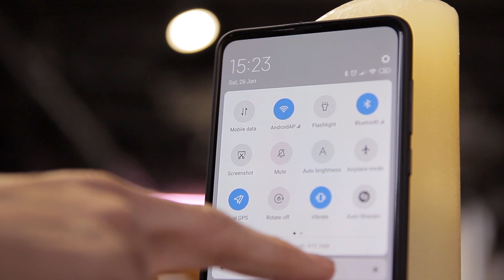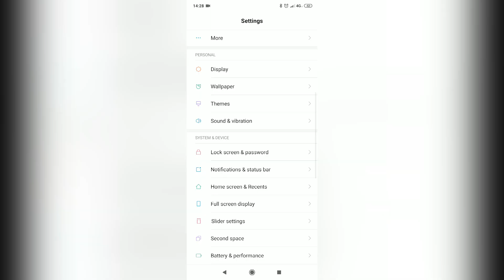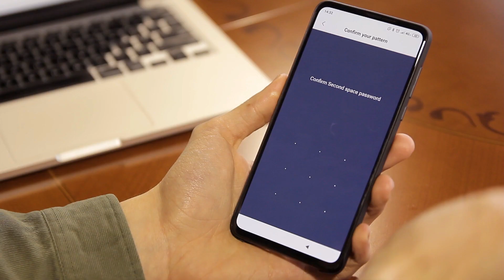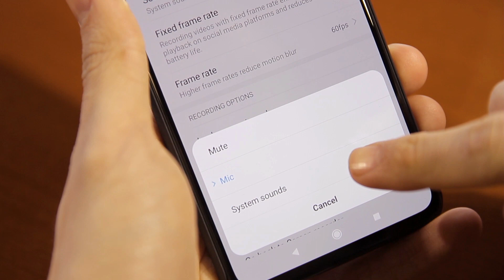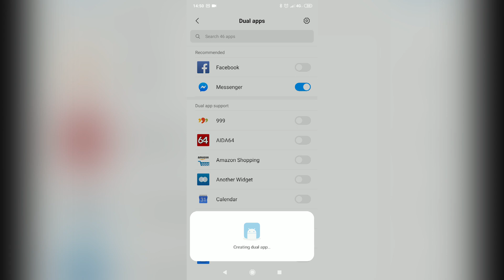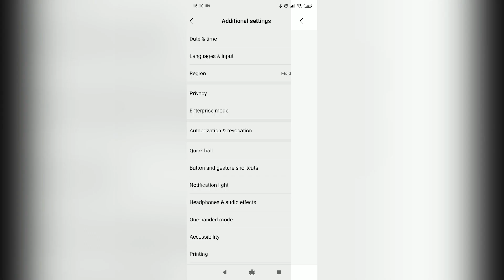TOP MIUI 10 Lifehacks (2019)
Telefoanele Xiaomi sunt foarte populare, chiar și la noi pe canal. Ultima versiune a interfeței MIUI a ajuns pe aproape toate smartphone-urile Xiaomi din ultimii 2 ani. Așa că iată un top cu lifehack-uri utile în noul  MIUI 10.